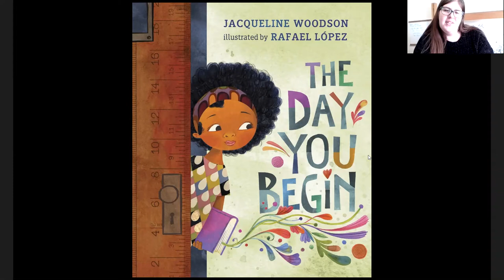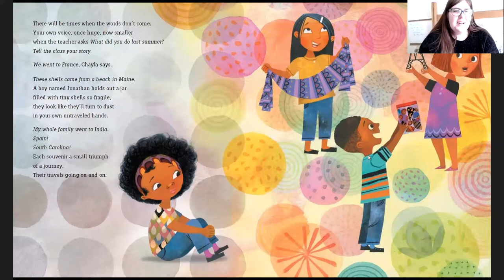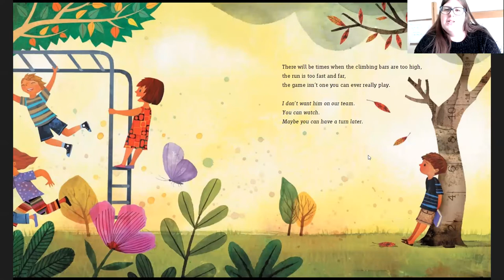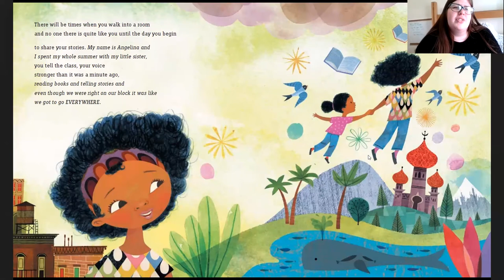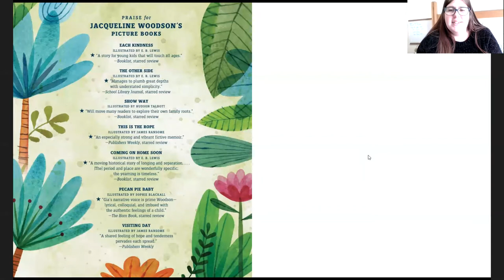The Day You Begin written by Jacqueline Woodson and illustrated by Rafael López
The Day You Begin is a wonderful book written by Jacqueline Woodson and illustrated by Rafael López. It focuses on the idea of sharing one's story, even in a place where one feels uncomfortable and perhaps even a bit alienated. A little bit of kindness goes a long way when welcoming people to a new environment. Please join me as I read the book and introduce a possible extension activity that can be used alongside the reading!

Chapters:
0:00 Introduction
1:00 The Day You Begin
5:11 Extension Activity